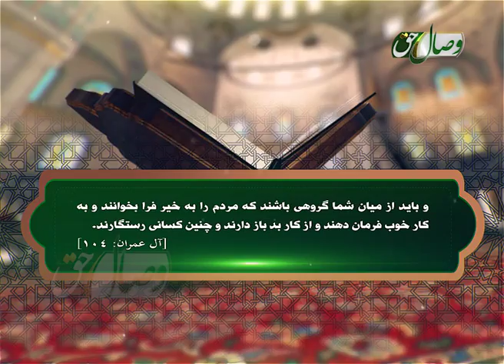امر به معروف ونهی از منکر، 104 – آل عمران - АМРИМАЪРУФ ВА НАҲЙӢ АЗ МУНКАР - С -ОЛИ ИМРОН ОЯТИ 104